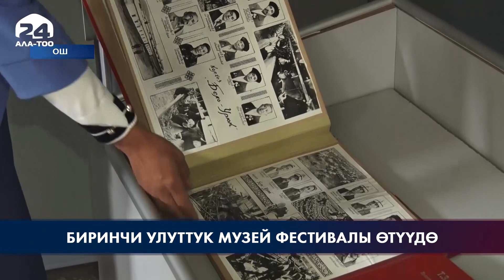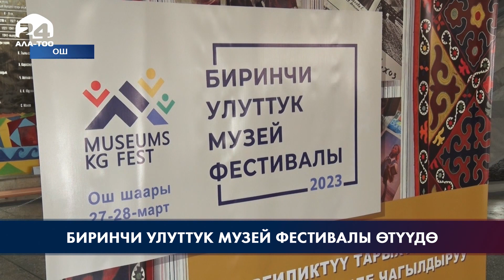Ошто Биринчи Улуттук музей фестивалы өтүп жатат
Ошто Биринчи Улуттук музей фестивалы өтүп жатат. Ага республиканын аймагындагы 30дай музейдин өкүлдөрү катышууда. Эки күнгө белгиленген иш-чаранын алкагында маданий борборлор жаңыча иштөөнү камтыган долбоорлорунун бет ачарын өткөрүп, музей тармагындагы көйгөйлөрду талкуулашат.